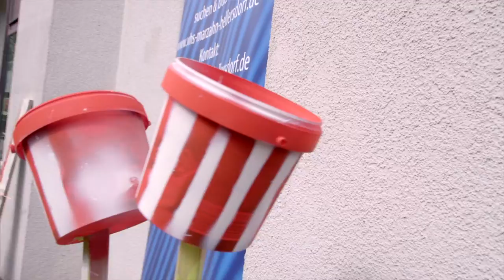GEWÄCHSHAUS PYRAMIDE Trailer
Ein künstlichen Pflanzenwelt hergestellt in Handarbeit von jungen und alten Menschen mit und ohne geistige Behinderung, mit und ohne Migrationshintergrund.
Ausstellung des Tiele-Winckler-Hauses in Kooperation mit der Volkshochschule Marzahn-Hellersdorf und dem Ausstellungszentrum Pyramide.
Das Video ist ein Produktion des Volkshochschule in Zusammenarbeit mit Visual Communication Projekt.